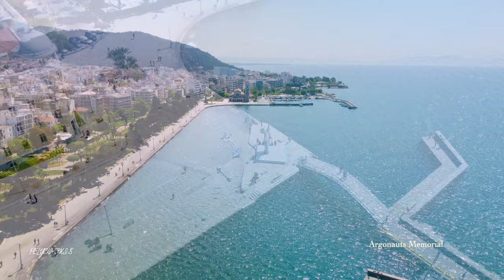VOLOS 🇬🇷 Βόλος 2024 Drone Aerial 4K | Greece Θεσσαλία Ελλάδα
Volos (2024 Βόλος) is one of the largest cities in Greece (Ελλάδα). It is the main city of the Pelion region in Thessaly (Θεσσαλία). The city of Volos has 145,000 inhabitants in the municipality. Volos is an important trade and industrial centre with its main port. The main churches of the city are the St. Nicholas church and the St. Constantine and Helen Church at the port.

Copyright Information:
We own the commercial licenses of the footage used in this video. Downloading and using excerpts or entire videos of this channel is forbidden. It is not allowed to broadcast (parts of) the video or to play it in the background in a studio. It is possible to license the footage, please contact . It is also allowed to embed the video in your blogs and websites (no vlogs or videos!) with the Youtube weblink to the original video on this channel.